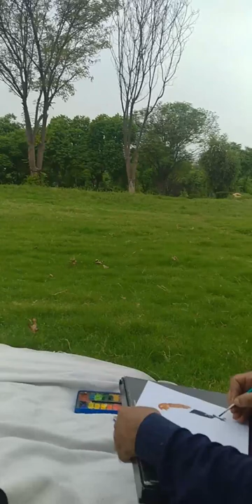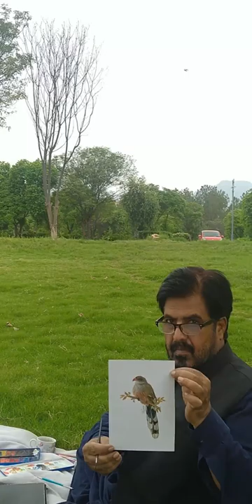Sirkeer malkoha. nature wildlife birdsofsindh paintings eggs ukart uaeart birdart.